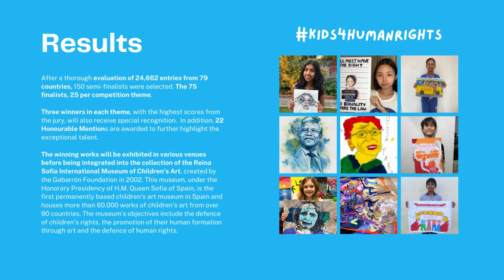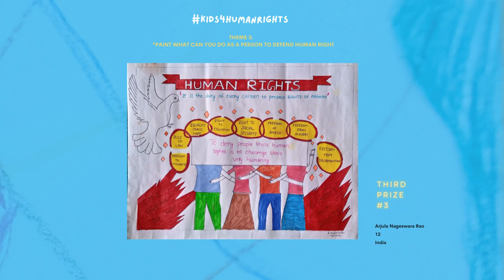Young artists raise awareness of human rights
Meet the winners of the Kids 4 Human Rights International Art Contest, an initiative of the Queen Sofia Children’s Art Museum of the Gabarrón Foundation, in collaboration with UN Human Rights, to raise awareness of the importance of the Universal Declaration of Human Rights.